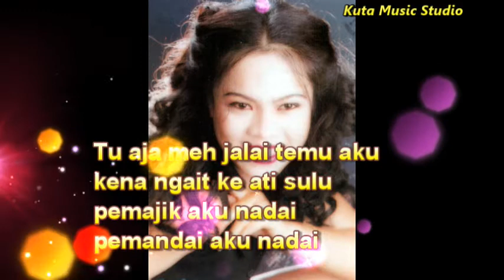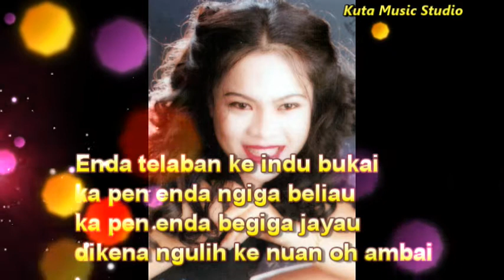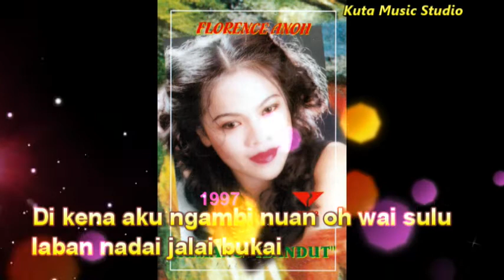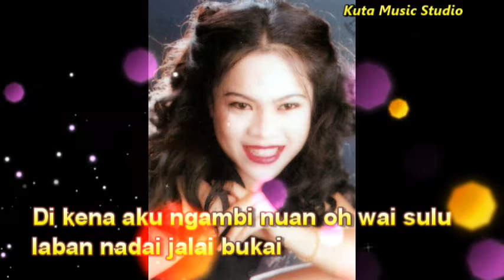Tu Aja Meh Jalai Temu Aku - Florence Anoh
Artist rakaman kaset 1997